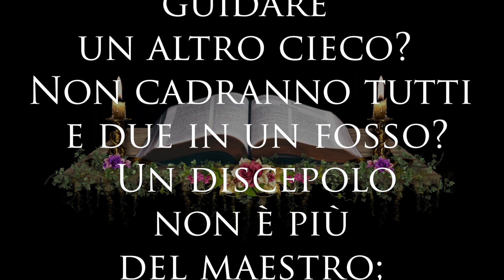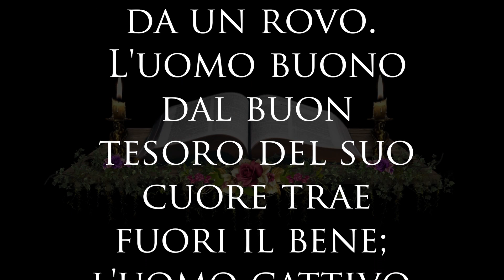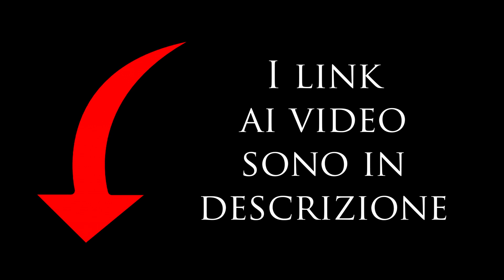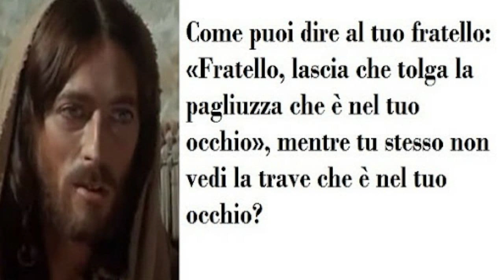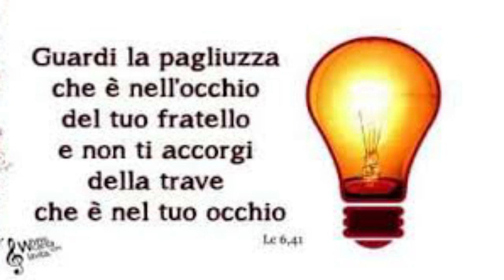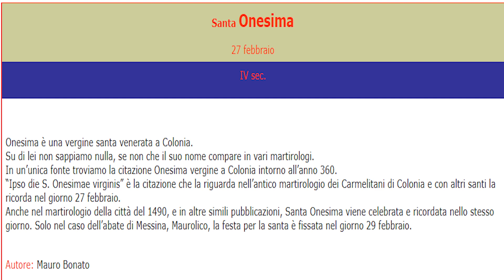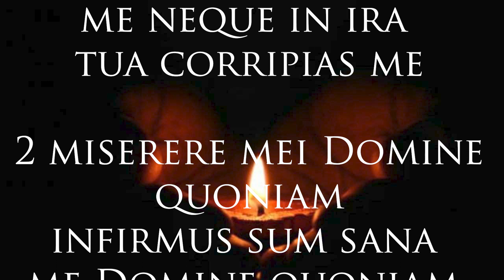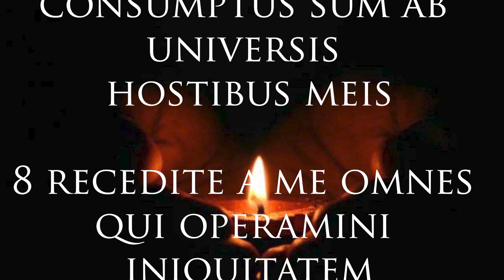Il vangelo di oggi 27 febbraio 2022: Lc. 6, 39 - 45. Non giudichiamo, ma......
Grazie.